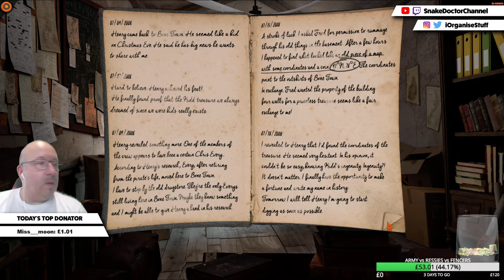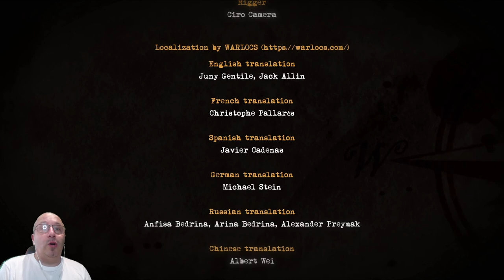Willy Morgan and the Curse of Bone Town [2] - COMPLETE WALKTHROUGH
I was lucky enough to have been given a code for this amazing game by the developers, so I decided to give it a try on release day! If you want to get the game yourself,